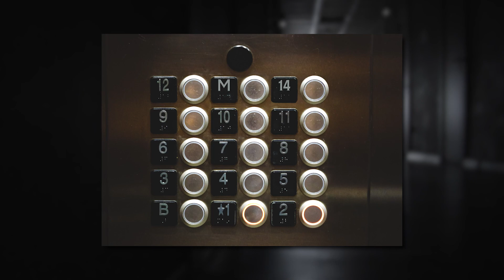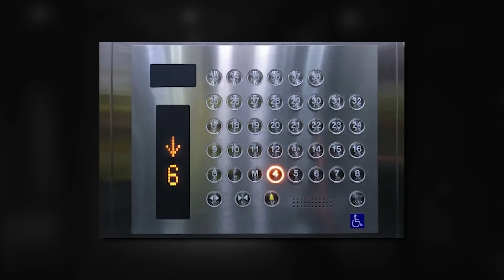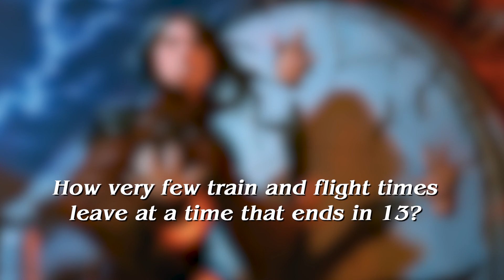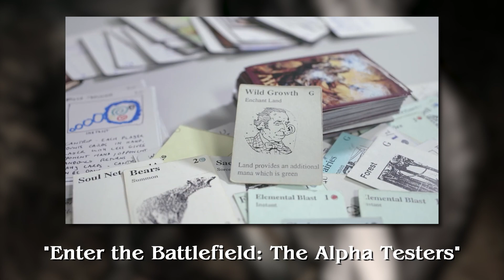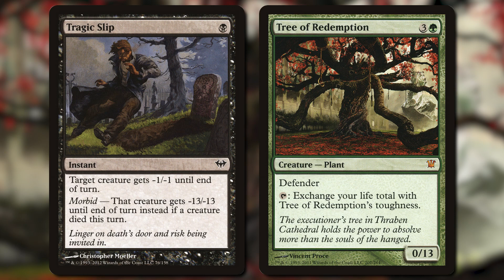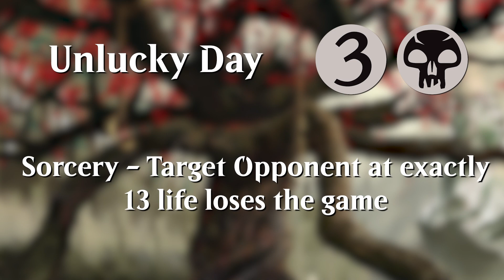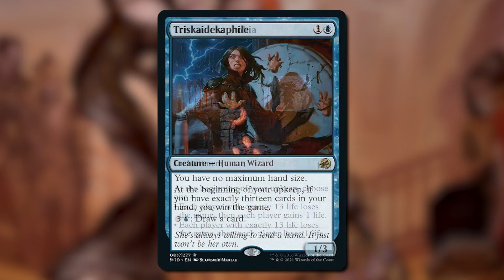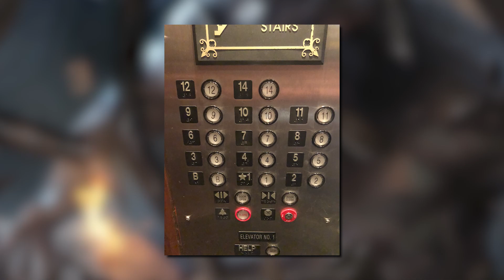Something You're Afraid Of | Good Morning Magic | Innistrad: Midnight Hunt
Are you afraid of the number 13? When it comes to Innistrad, the number 13 has been present in the world since the first set we made. But how did it get there? Where did this concern about 13 even come from? Let's try something new and dig in from all angles today!

Thumbnail background art is Triskaidekaphobia from Innistrad: Midnight Hunt by Willian Murai. Intro and outro background is Forest from Jumpstart, by Alayna Danner. Intro Song is "Cartoon Bank Heist" by Doug Maxwell/Media Well productions.